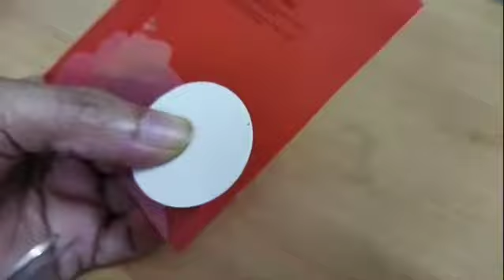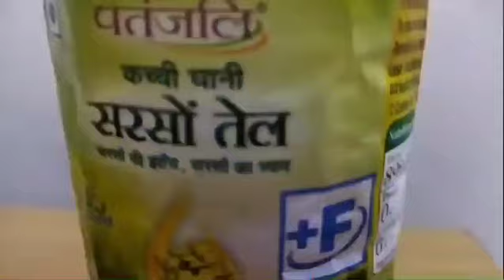Water diya candle || water candle homedecor floating candle Diy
IGNORE TAGS -

viha.online,viha online anitha kuppusamy,anitha kuppusamy,anitha pushpavanam kuppusamy viha,anitha pushpavanam,pushpavanam kuppusamy,anitha pushpavanam kuppusamy,viha online,pushpavanam anitha